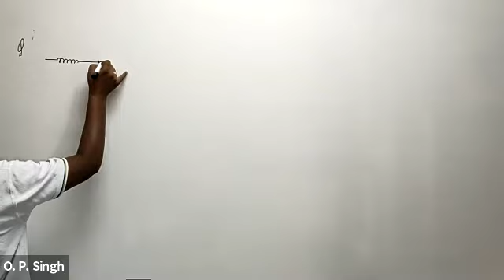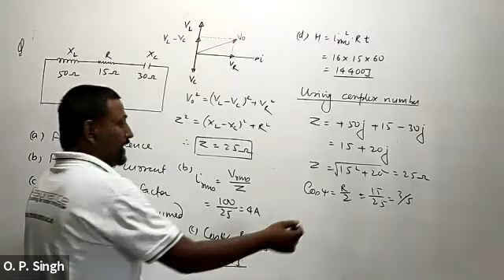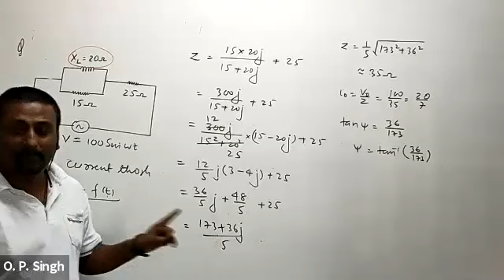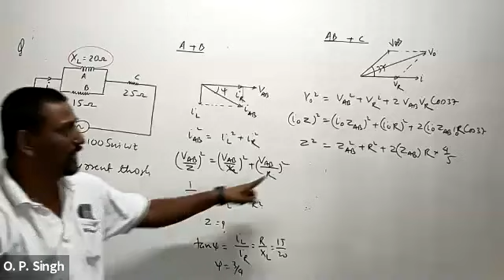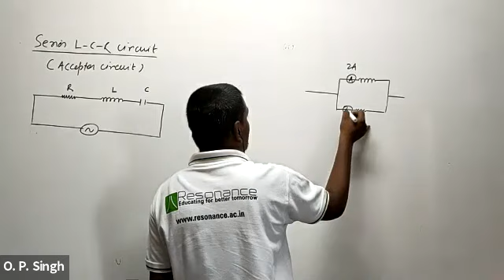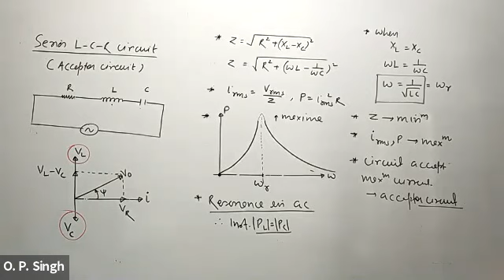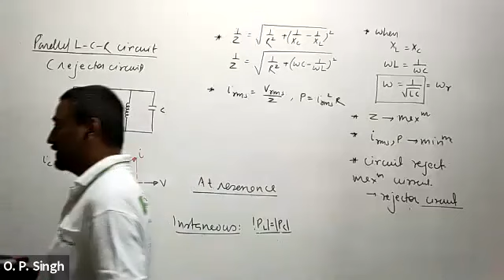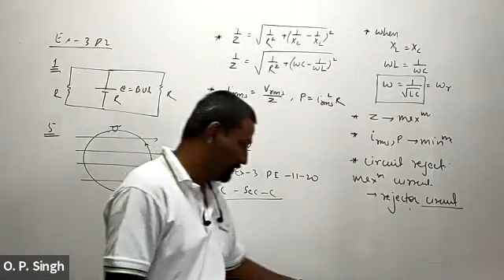AC Lecture 4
Problem on ac circuits
LCR series and parallel circuit